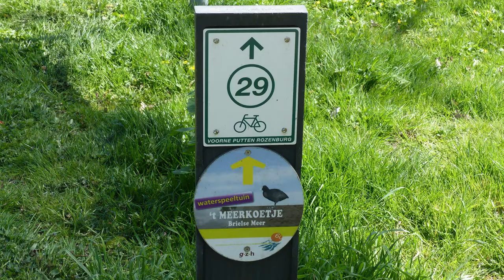Wethouder Hamerslag bij start groot onderhoud oevers Brielse Meer / 2022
Wethouder Hamerslag gaf op een zonnige woensdag 20 april om 15.00 uur, samen met wethouders van de omliggende gemeenten, de aftrap voor het onderhoud- en investeringsprogramma aan het Brielse Meer, met een glas champagne.

Het Recreatieschap Voorne-Putten is recent gestart met het onderhoud- en investeringsprogramma dat ongeveer 50 objecten omvat in zowel de Bernisse als het Brielse Meer.
Tegelijkertijd is de nieuwe boot van het Recreatieschap, met een krachtige buitenboordmotor van 130 PK, gedoopt.